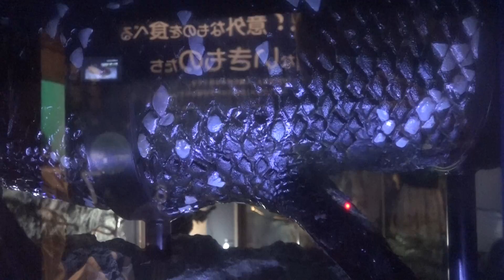沼津港深海水族館に行って来ました！2017年3月18日 00096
沼津港深海水族館に行って来ました！
2017年3月18日